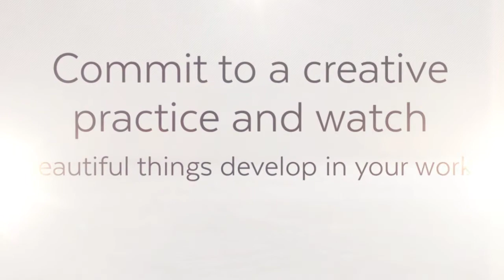Beautiful Pages 720p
Beautiful Pages is a Free Online Art Journaling Class. to register.